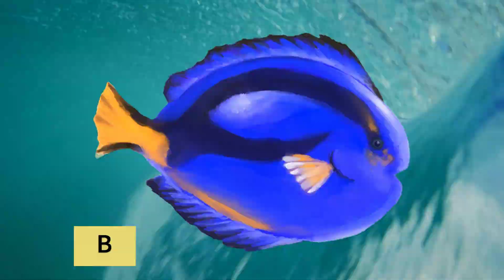Learn SEA ANIMALS NAME | Water Animals Name in English | Water Animals Video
Learn SEA ANIMALS NAME | Water Animals Name in English | Water Animals Video |sea animals | 237